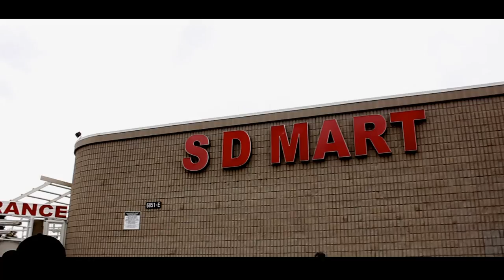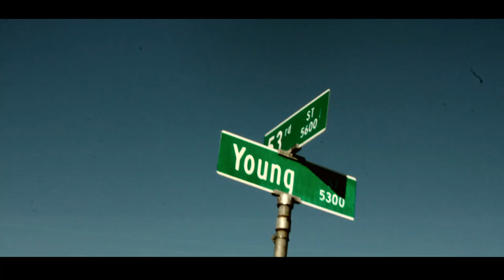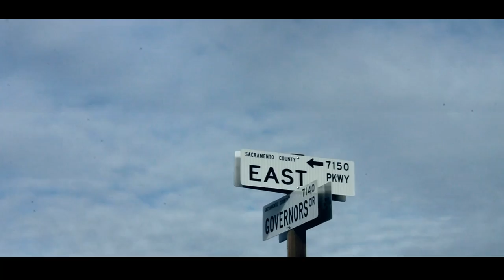GRAPHK - HOME SWEET HOME (SAC ANTHEM) (Prod. L-Finguz)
GRAPHK OF THE GOONDOX PRESENTS SACRAMENTO CALIFORNIAS THEME SONG!S/O TO FEAR NONE CAR CLUB AND EVERYONE ELSE WHO CAME OUT TO SUPPORT!SAC THIS IS FOR U!DOXORNOTHIN